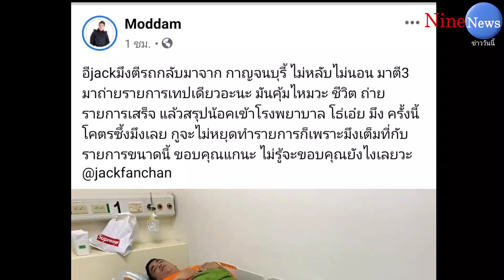‘แจ๊ค แฟนฉัน’น็อก! ถูกหามเข้ารพ. มดดำ เข้ามาบอกคุ้มกันมั้ย ซึ้งน้ำใจมาก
เมื่อวันที่ 29 พ.ย.63 ทำเอาหลายคนตกอกตกใจ เมื่อดาราหนุ่ม ‘แจ๊ค แฟนฉัน’ โพสต์ภาพนอนอยู่ในโรงพยาบาล ก่อนมีพี่น้องดาราเข้ามาถามถึงอาการและสาเหตุที่แจ๊คต้องเข้าโรงพยาบาล จากนั้นมดดำ คชาภา ตันเจริญ พิธีกรชื่อดัง ได้โพสต์ไอจีเป็นภาพแจ๊ค แฟนฉัน นอนในโรงพยาบาล พร้อมเล่าว่า แจ๊คป่วยกระทันหันต้องเข้าโรงพยาบาล หลังจากบึ่งรถจากจากจ.กาญจนบุรี มาร่วมถ่ายรายการกับมดดำ
     โดยแคปชั่นระบุว่า “อีjackมึงตีรถกลับมาจากกาญจนบุรี ไม่หลับไม่นอน มาตี 3 มาถ่ายรายการเทปเดียวอะนะ มันคุ้มไหมวะ ชีวิต ถ่ายรายการเสร็จ แล้วสรุปน็อกเข้าโรงพยาบาล โธ่เอ๋ย ครั้งนี้โคตรซึ้งมึงเลย กูจะไม่หยุดทำรายการก็เพราะมึงเต็มที่กับรายการขนาดนี้ ขอบคุณแกนะ ไม่รู้จะขอบคุณยังไงเลยวะ